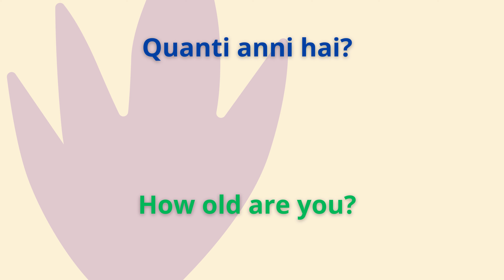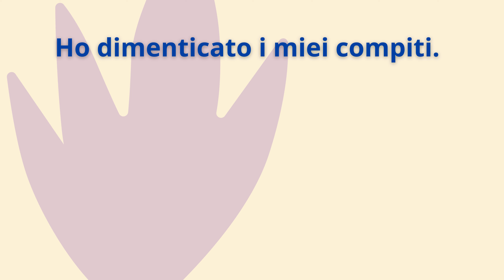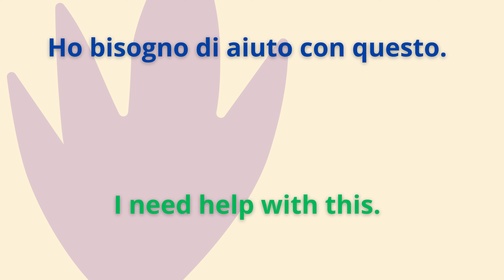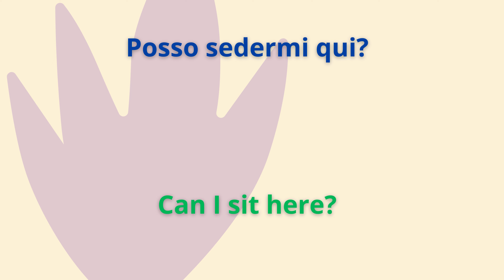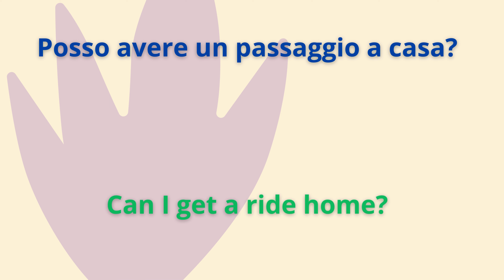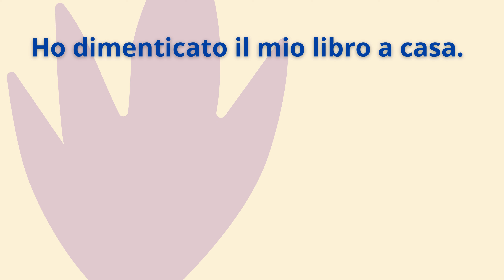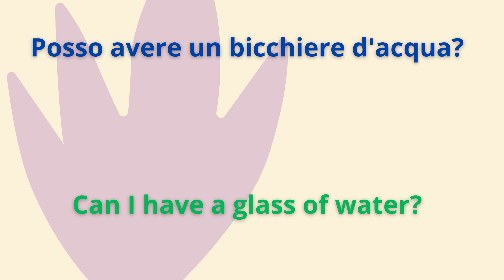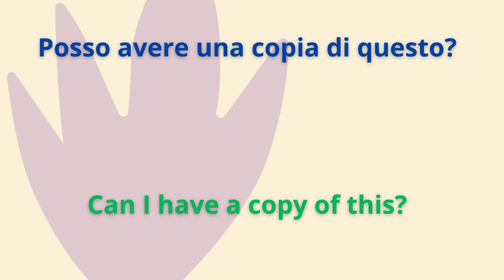Padroneggia Linglese con Queste Parole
Scrivi nei commenti le parole o le frasi che hai imparato.

Vi do una lista di alcuni libri disponibile su amazon che potete usare per approfontire l'apprendimento della lingua inglese :

1 IMPARARE L’INGLESE IN 30 GIORNI: 5 Libri 1 Corso Completo di 20 Lezioni per Studiare l’Inglese da Zero

2 Imparare l’inglese: 3600 vocaboli e frasi più utili + la grammatica inglese :

3 CORSO PRATICO per IMPARARE L’INGLESE

4 2 LIBRI IN UNO, Il Corso Completo Per Imparare L'Inglese Come Un Madrelingua

5 Impara l'Inglese in 30 giorni

6 Giocaquattro-inglese. Nome e azione

7 Imparare L'Inglese: Il Metodo Più Efficace Per Imparare L'Inglese

8 English for everyone. Grammatica completa

9 English for everyone. Livello 1° base. Attività e pratica